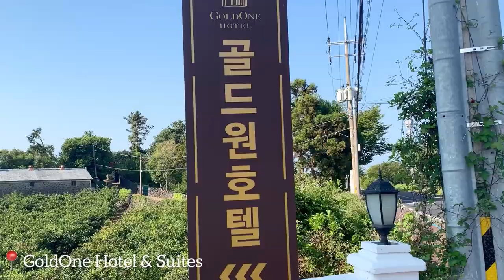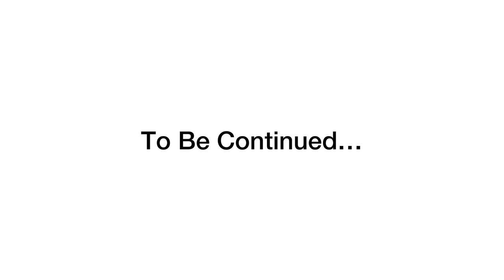Summer Fashion Haul, Jeju Vacation w/ my Korean Boyfriend, Getting a Liposuction | KOREA VLOG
Turn on the subs for the post surgery part 😂

OUR HOTEL IN JEJU
Goldone Hotel & Suites (골드원 호텔앤스위트)

VIDEOS YOU MAY LIKE:
→ I Met BTS!!